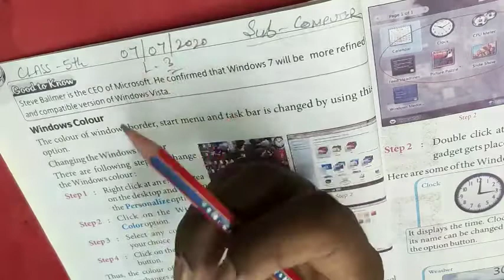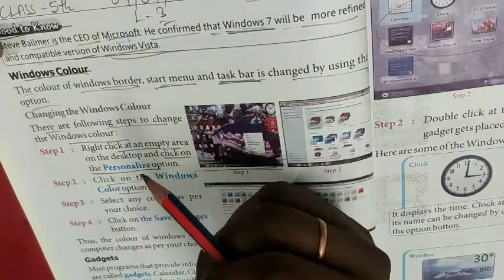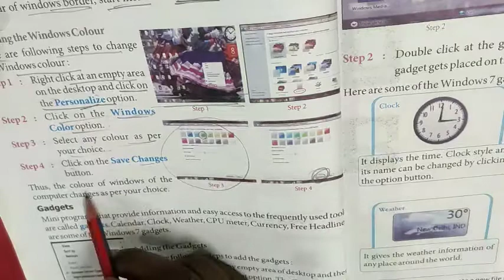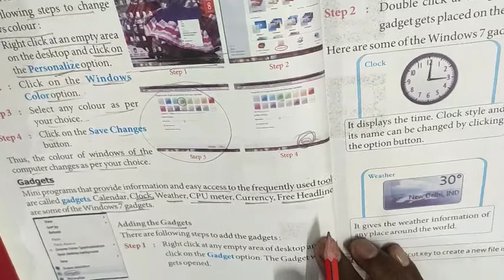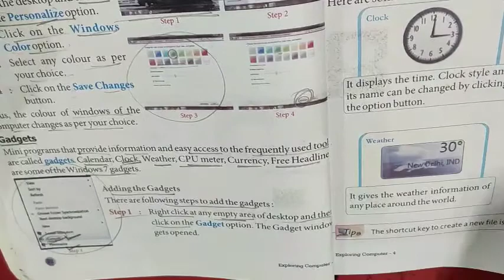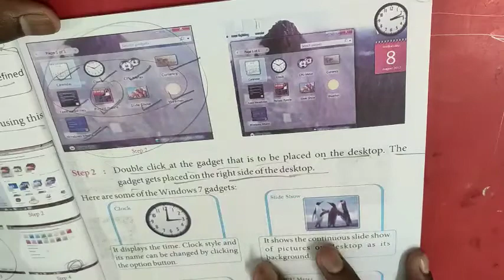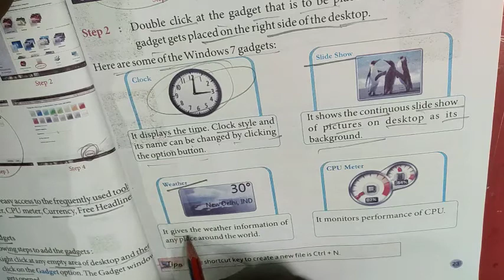How to change windows color and set Gadgets in Windows 7?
Class 5th computer - 4 and chapter 3 part 2